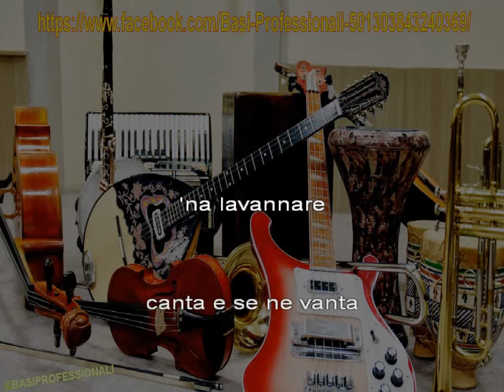CLAUDIO VILLA - O SOLE MIO - KARAOKE (NEW VERSION)